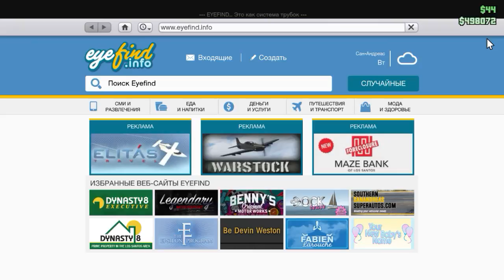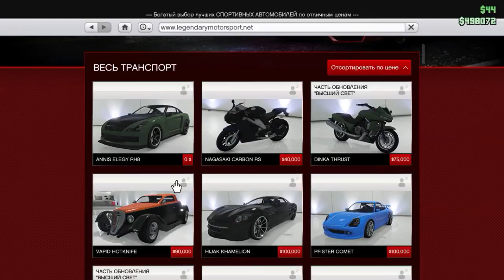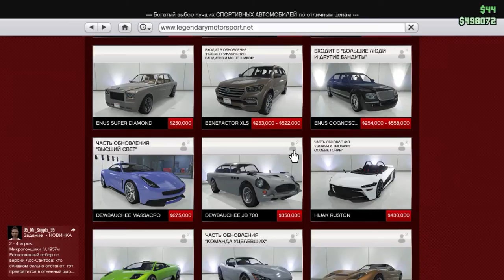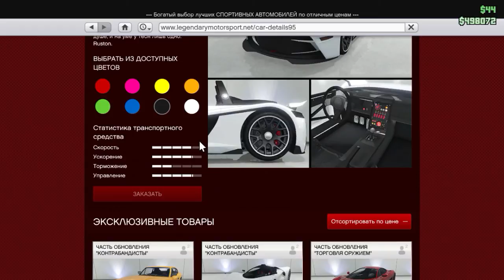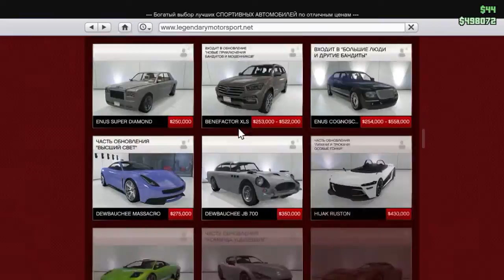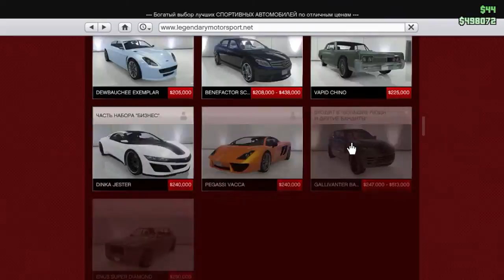GTA ONLINE #9 | НОВАЯ ТАЧКА / ИНФЕРНУС В GTA 5!?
Продолжаем играть GTA ONLINE! Сегодня Джейкоб будет
Всем до скорых встреч! Всем удачи и всем пока с: